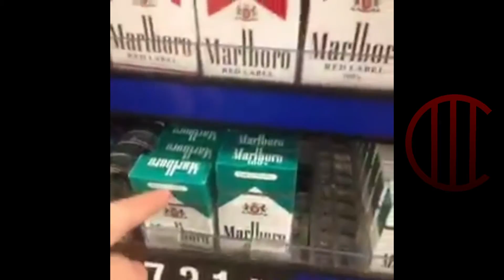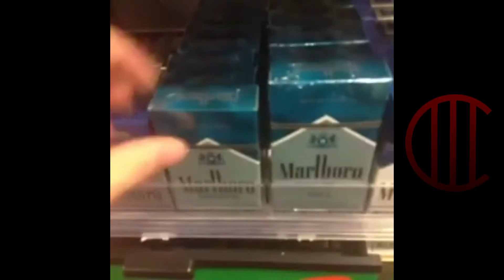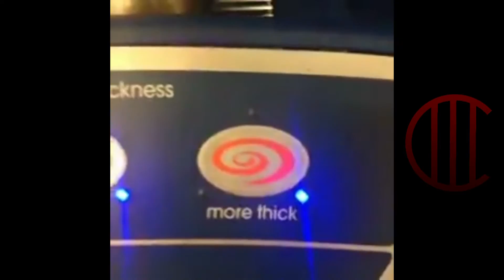Hotel-Room-CIII Twitter Video Compilation #1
Here's a small compilation of videos from my Twitter. Enjoy the cringe, oh wait, that's not how you use the word now is? Look up the real definition you dinguses! Anyway enjoy!